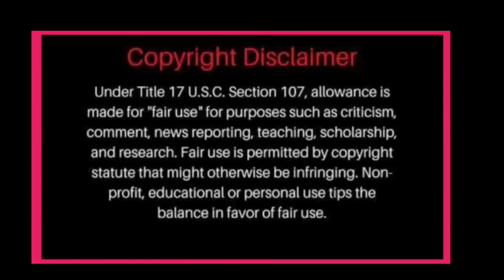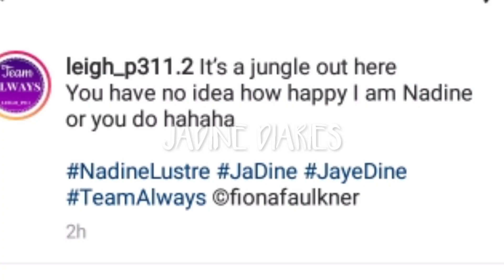NADINE MASAYANG IBALITA ANG GINAWA SA FANS KATUWANG SI JAMES DITO ! BAGONG BAHAY MALABO NG LUMIPAT?